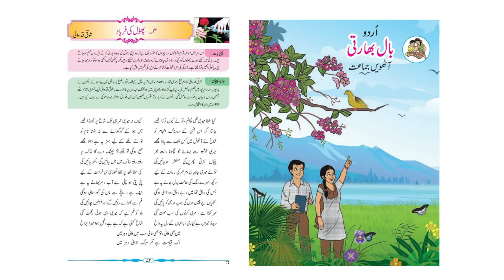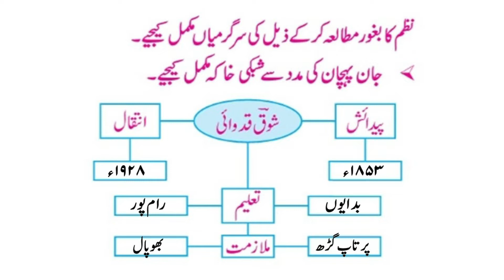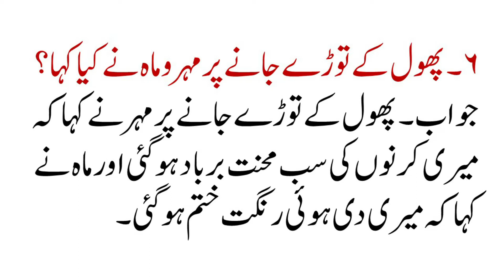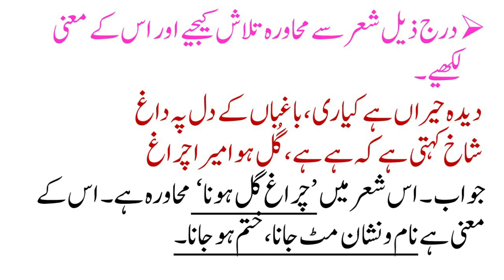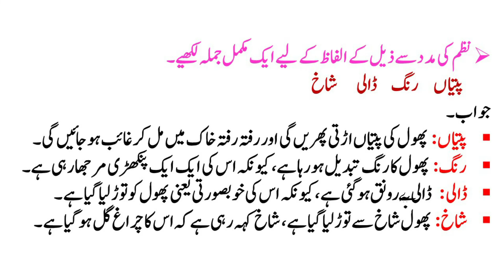Urdu Medium | Std. 8th |Chapter - 4 Phool ki Faryad | Sawal Jawab | Que and Ans.|پھول کی فریاد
In this video, you can get questions and answers of Urdu medium, Urdu standard 8th book, Lesson number - 4  Phool ki Faryad, Question and answers.

 In Urdu - |پھول کی فریاد (نظم) – سوال و جواب

 Thank you. Visit Again :)     @SmartOnlineSchool